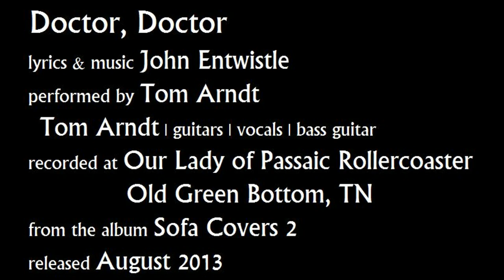Doctor, Doctor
lyrics & music John Entwistle
performed by Tom Arndt
Tom Arndt | guitars | vocals | bass guitar
recorded at Our Lady of Passaic Rollercoaster, Old Green Bottom, TN
from the album Sofa Covers 2